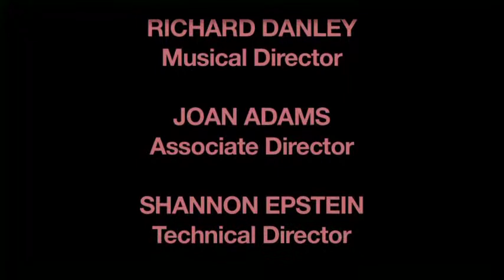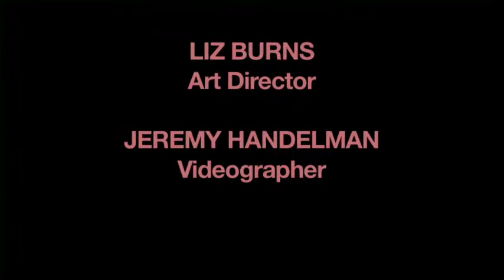18 closing number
Performed live at The Singing Experience, the original New York singing workshop. The next workshop starts soon.